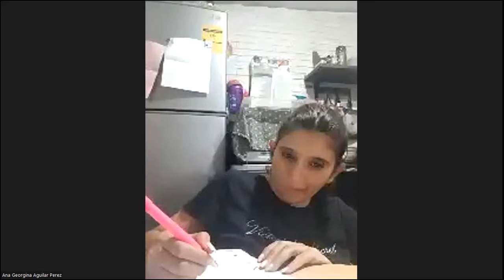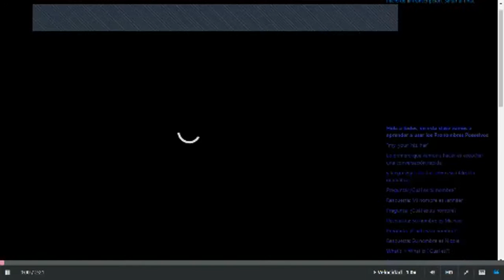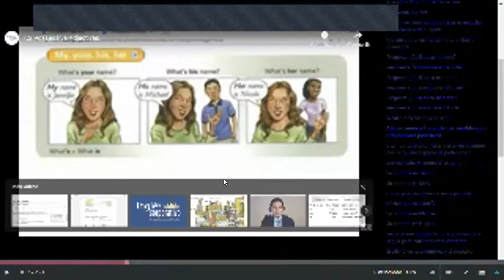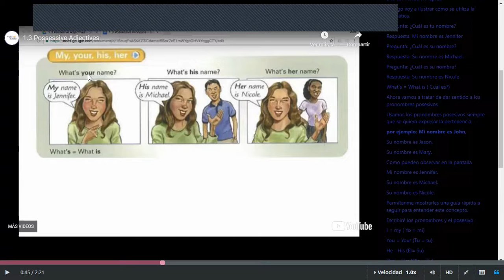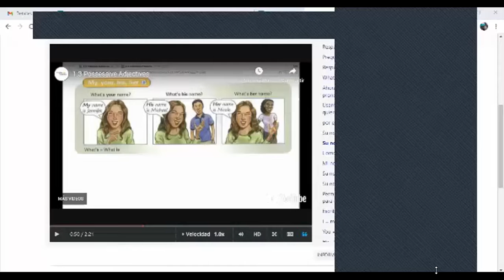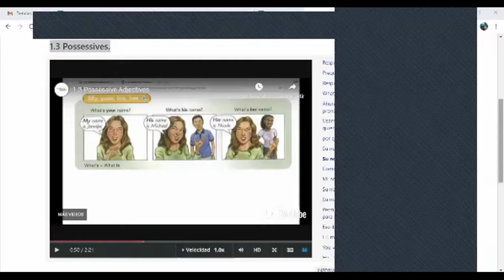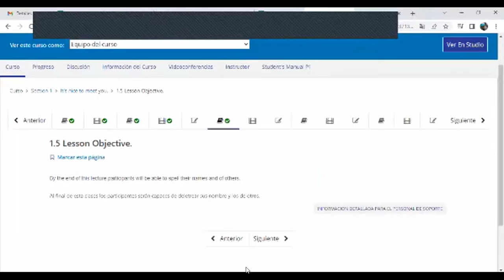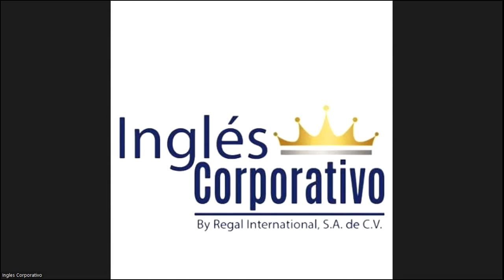Class 2-28-02-2023 - FI-REGA-120 - Caleb Nuñez - Possessive Adjectives